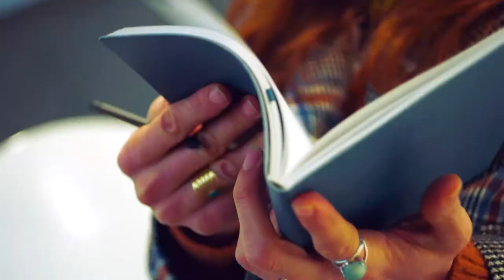Sweden Calling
A film about the reasons to travel to Sweden.
Follow a young woman during here trip to Sweden. She is staying in a cottage in the archipelago, biking on Djurgården, dining on restaurant Oaxen Slip and having a fika at Rosendals garden. She is going to Swedish Lapland and staying at Aurora Safari camp and the Treehotel. She is visiting Gothenburg where she shop vintage clothing, eats street food and meet friends at the rooftop bar Cielo.